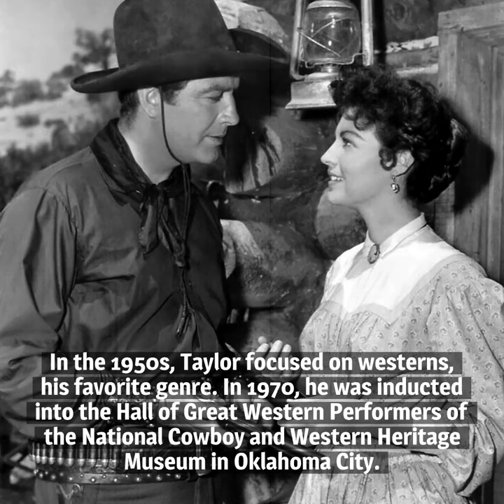10 Things You Should Know About Robert Taylor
Here are 10 things you should know about Robert Taylor, born on August 5, 1911. Though not a critical favorite, Taylor, one of the handsomest men to ever appear on the silver screen, was very popular at the box office.